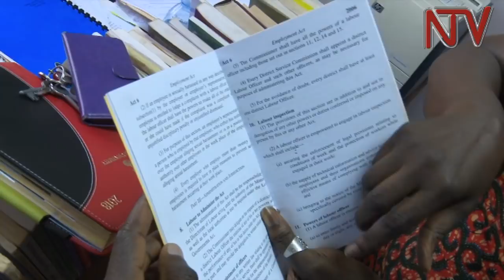Prof Tamale: Sexual harassment is an abuse of power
The case of Brian Isiko, a student of YMCA Jinja branch who was convicted and sentenced to two years in jail for cyber harassment against Kabarole Woman MP Sylvia Rwabwogo this month, caused debate over the question of sexual harassment who had crossed which boundaries. NTV sought to explore this matter further, speaking to rights activists, lawyers and the public. Experts also highlight the gaps within the law on sexual harassment.